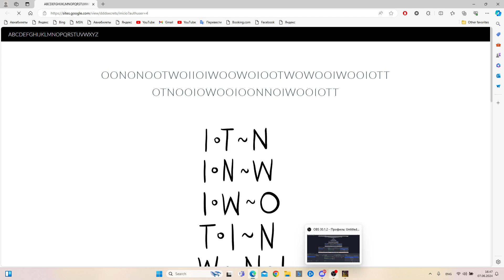КОШМАРНЫЙ РЕЖИМ В THAT'S NOT MY NEIGHBOR